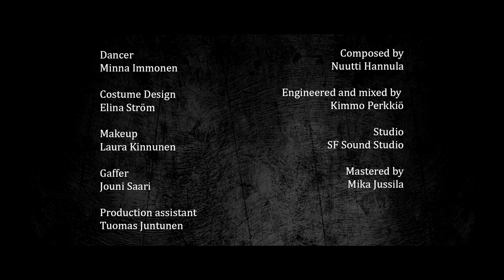Fireproven - Shine feat. Noora Louhimo (OFFICIAL VIDEO) - 2017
Fireproven's debut video single of their upcoming debut album.

"Shine is rhythmically strong song which includes symphonic elements also. The crown of the song is Noora Louhimo's beautiful vocal lines and band's great playing. Lyrics inquires the boarders of human mind and raise questions about our deepest existence." Nuutti Hannula

Featuring artist: Noora Louhimo

Credits

Lyrics by Nuutti Hannula
Produced by Kimmo Perkkiö & Fireproven
Engineered and mixed by Kimmo Perkkiö
Music post production by Kimmo Perkkiö & Janne Väätämöinen
Studio: SF Sound Studio
Mastered by Mika Jussila, Finnvox Mastering
Promotion: Tarja Virmakari
Label: Unsigned

Additional musicians

Choir: Jukka Karppanen, Siiri Laine, Ilkka Saloranta, Emilia Wolf
Choir arrangements by Ilari Hannula
Choir conducted by Kimmo Perkkiö & Janne Väätämöinen

Cello: Ville Äyräväinen
Trombone: Panu Luukkonen
Saxophones: Liisa Lindsberg
Strings and brasses arrangements by Ilari Hannula
Strings and brasses conducted by Ilari Hannula

FX: Teppo Laurio

Music video by Miska Karioja
Dancer: Minna Immonen
Costume Design: Elina Ström
Makeup: Laura Kinnunen
Gaffer: Jouni Saari
Production assistant: Tuomas Juntunen

Single cover art by Petri Lampela

Fireproven is:

Janne Väätämöinen: guitars & clean vocals
Juha Väätämöinen: bass guitar & growl vocals
Nuutti Hannula: drums
Ilari Hannula: keyboards